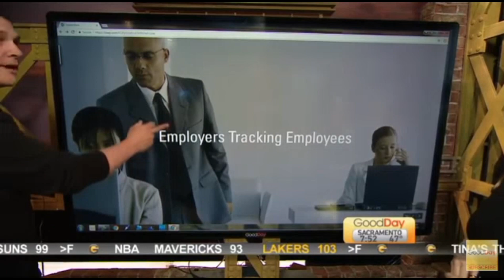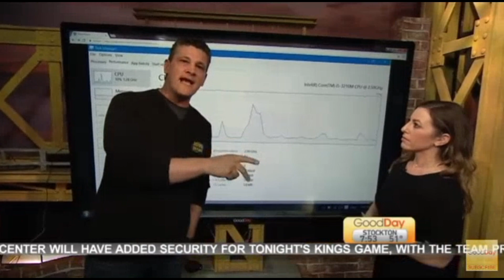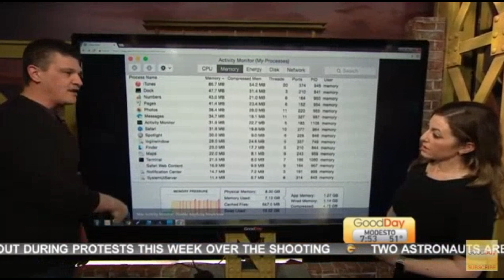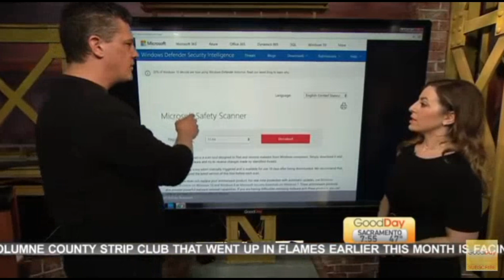How to Spot and Remove Stalkerware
Is someone spying on you through your phone or computer? Find out how to check to see if you have stalkerware on your devices and how to remove it!